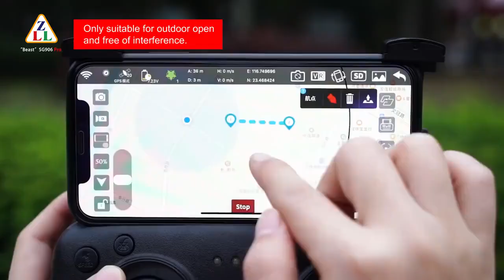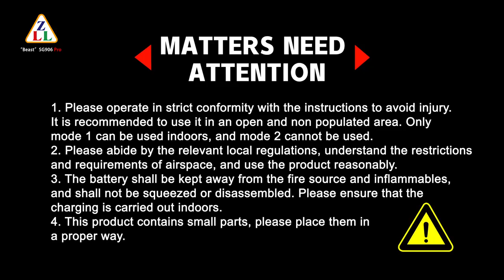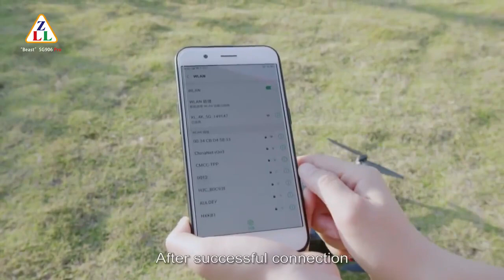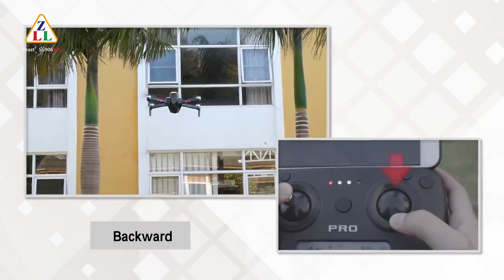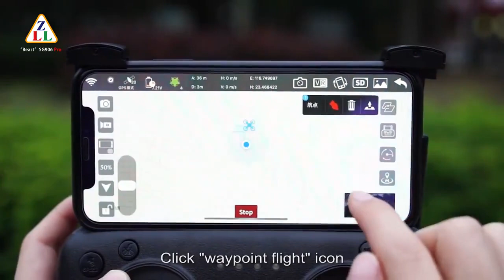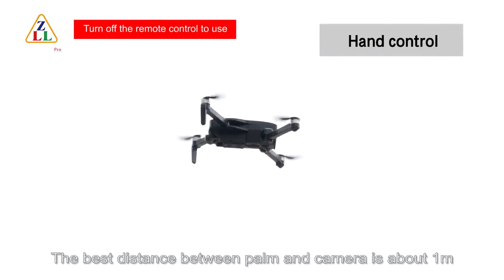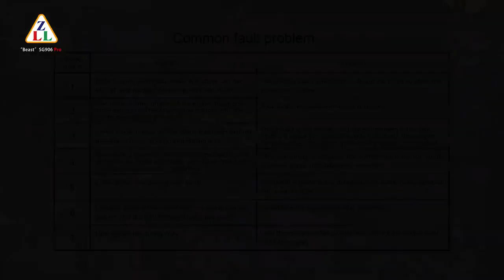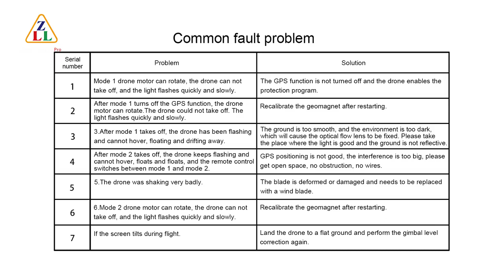2020 Новый SG906 Pro Дрон НОВИНКА!!!!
2020 Новый SG906 Pro Дрон 4KHD Механическая Карданная камера 5G Wi-Fi Gps система поддерживает TF карты дроны расстояние 1,2 км RC Квадрокоптер